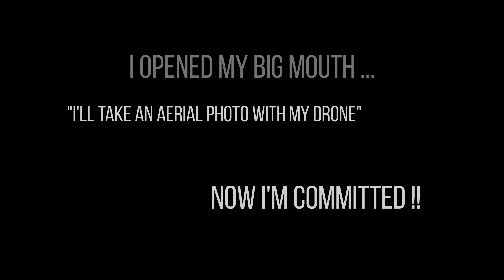First Drone Photo Shoot - or an attempt with a Mavic Pro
Photo shoot with a drone (Mavic Pro) in an attempt to see if it's suitable and capable of still shots to publish.

I think it is !!!

Filmed on a DJI Mavic Pro